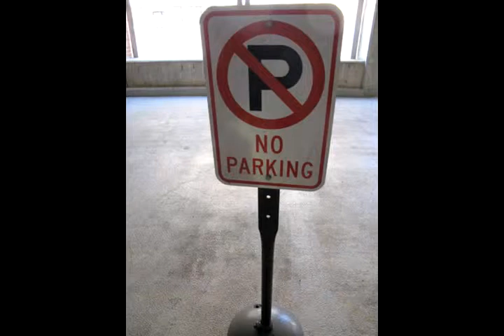Meet Netsuh Tolesa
Listen to the story of Netsuh Tolesa, Diocese of Texas parking attendant.